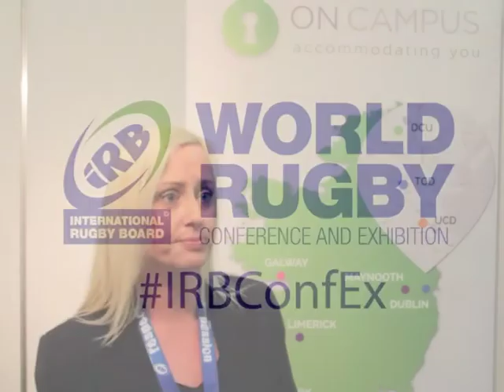How Rugby teams can benefit from the ONCAMPUS facilities.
ONCAMPUS on their state of the art pitches & technology, and how the this can be beneficial for rugby teams